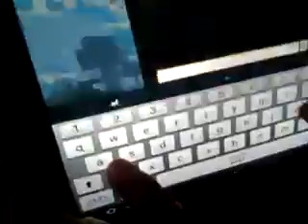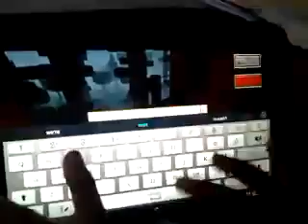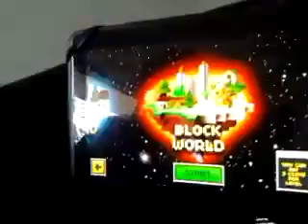Pixl gun 3d part 5 deadly games!!!!!!!!!! Lollol w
We won thsintime!